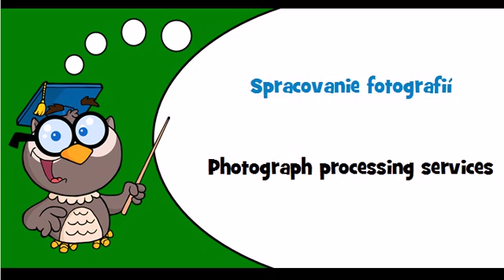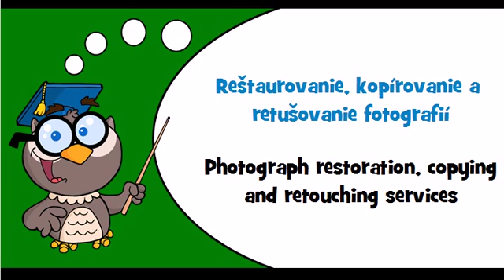Discover Slovak language Theme = Photographic services